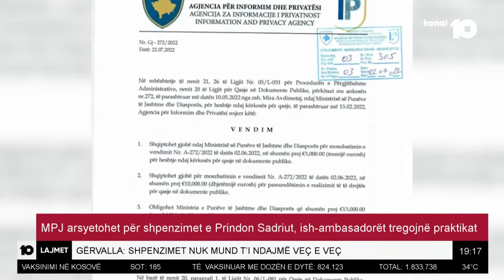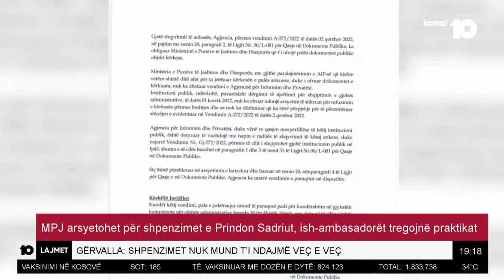MPJ arsyetohet për shpenzimet e Prindon Sadriut, ish-ambasadorët tregojnë praktikat